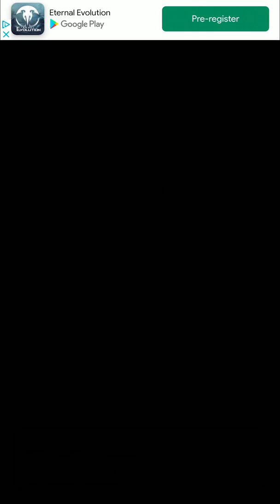Hero's Quest: Automatic RPG [How To Play]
And you won't miss any of my mobile gaming videos!

Hero's Quest is a game where you play the role of a lovely hero, go around exploring the world, and challenge your fighting ability to reach the highest level in the limited energy range. Your mission is to reach the highest level as you can to get a lot of gold coins, new weapons and equipment to improve your stats.

Initially, you will have 20 energy points (EP). Trying to maintain or improve this stat so you can get high levels in the game. Every time you beat monsters and Bosses, you will get gold coins. The more monsters you beat, the more money you have and the faster you go on the adventure. The more you win, the faster you level up. The higher the level, the higher your ability to defeat the aggressive monsters encountered along the jorney.

During the game, you will gradually discover your abilities and find the most effective fighting style for yourself. That's the magic, it can be very rewarding to play and discover new strategies or relics combinations.

Explore the world and challenge yourself to reach the highest levels within limited energy!